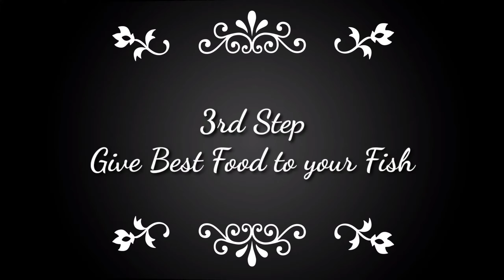How to Re-grow fins of your Betta fish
Filters Bio Ceramic Rings in 2 Filter Media Bags for Aquarium Fish Canister (1000 g)

Tank Divider

Breeder box.

Hallofeed Freeze Dried Blood Worms Fish Food - 20 grams + 2 grams free

Hallofeed Freeze Dried Tubifex Worms Fish Food | 40 Gms

TETRA Bits Complete - 300ml/93g Fish Food For Aquariums

Taiyo Guppy Bit Guppy Fish Food

RichBay Royal Guppy Breeding Fish Food 22g Economical Combo Set of 3 Nos

Taiyo Ultima Betta Fish Food (20 g) - Pack of 5

optimum Betta for All Betta Fish

Taiyo Spirulina Added Turtle Food, 250 g

Foodie Puppies Taiyo Pluss Discovery Turtle Conditioner Premium Turtle Food for Strong Shells (Pack of 2)

Boltz Black Soldier Fly Larvae Dried Fish Food Treat -60 gm(800+ larave), Natural Food for Aquarium Fishs- High Protein and Calcium

XinYou Xy-280 Aquarium Sponge Filter

Sobo WP1000F Aquarium Internal Filter, Pack Of 1

Venus Aqua® 6005F Power Filter Aquarium Internal Filter for Fish Tank (Power: 15W, Flow MAX:880 L/H)